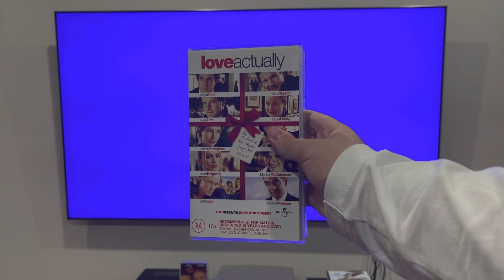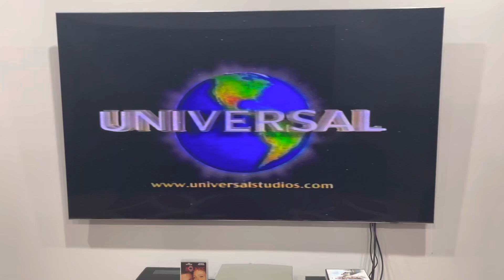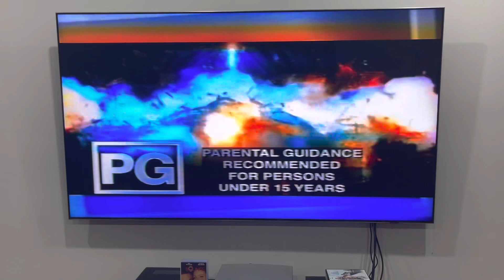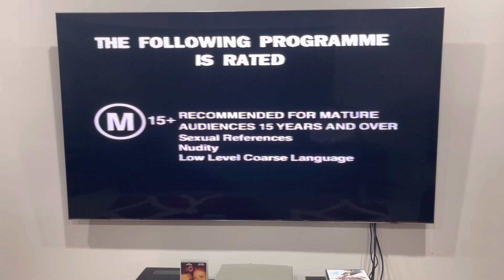Opening to Love Actually (2004) Australian VHS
I know you've seen me do the opening to this on DVD (as a 2016 reprint), but now for the VHS. So, here's the order:

1. Warning screen
2. Universal Pictures logo
3. OFLC Ratings Advice promo
4. Anti-piracy warning (FACT)
5. M15+ classification
6. Head of State trailer*
7. Intolerable Cruelty trailer*
8. M15+ classification (again)
9. Universal Pictures logo (again)*
10. StudioCanal logo*
11. Working Title logo*
That's all.

*Despite copyright, I had to remove EVERYTHING.

PLEASE READ THE RULES IN THE DESCRIPTION BEFORE COMMENTING:
2. Do NOT comment using curse words (e.g. F***)!
3. Do NOT call me by my real name or tell me where my suburb is!
4. Do NOT go off-topic in the comments of one of my videos (like pester me about those)!
5. Do NOT send me requests to do the openings to things that I don't have!
6. Do NOT send me requests for future Do you have this VHS/DVD/Blu-Ray/4K Ultra HD? Videos, DVD/Blu-Ray/4K Ultra HD reviews (even though I do it randomly) or anything else that I did in the past!
7. Do NOT send me requests to react to such s*** that I've already reacted to in the past or movie trailers that I'm not interested in, do NOT like or HATE!
8. Do NOT ask me to buy things that I've already got, not interested in, do NOT like or HATE!
9. Do NOT send me links to such movie or TV show that I'm not interested in, do NOT like or HATE!
10. Do NOT say all the actors' names for each movie opening!
11. Do NOT ask me to buy things in future reaction videos!
12. Do NOT send me requests for anymore Logo Acapella's or Recipe Cookbook's because THEY HAVE BEEN DISCONTINUED!